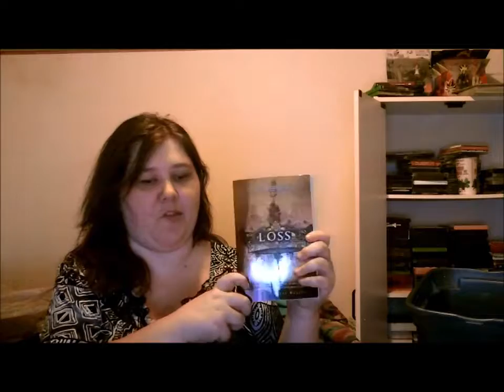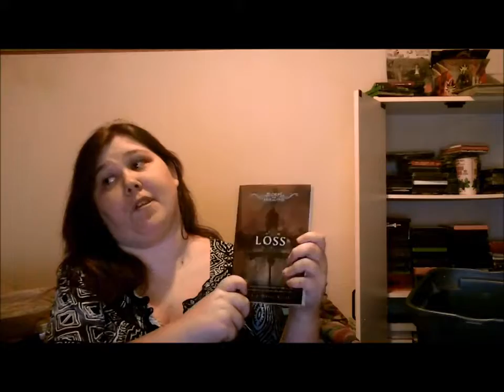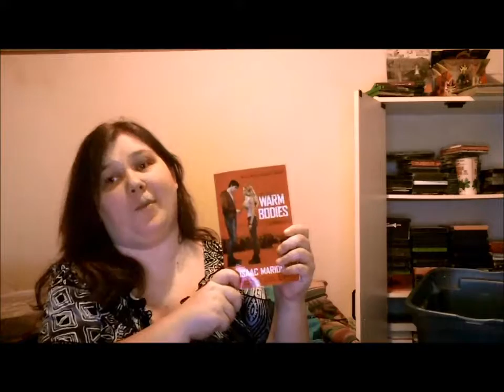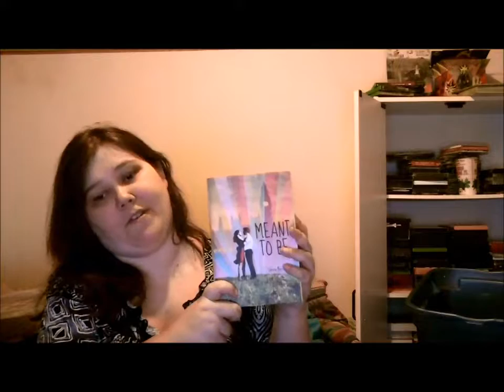Stacking the Shelves Feb. 2nd 2013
A video where I talk about Rage and Loss by Jackie Morse Kessler, Warm Bodies by Isaac Marion, Meant To Be by Lauren Morrill and my new Merlin DVDs.